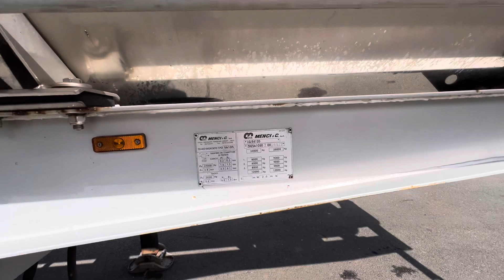MENCI SA 105 31.000l Food tank 3x Chambers